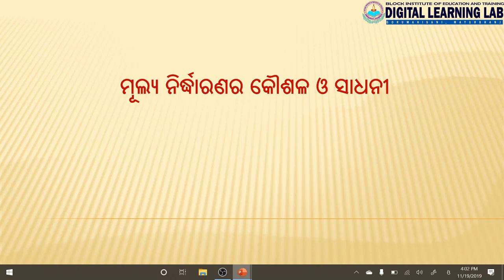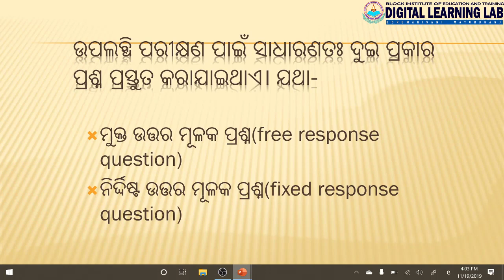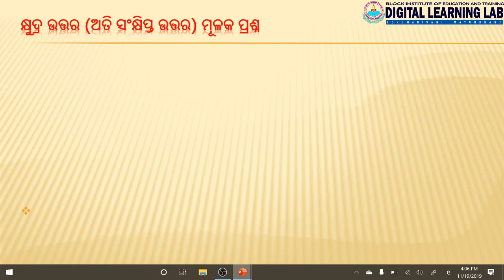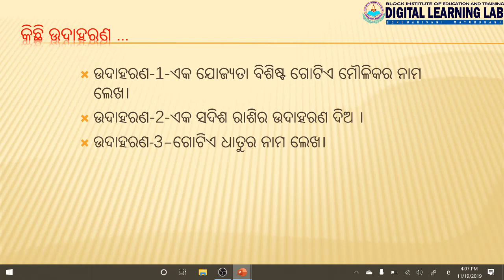PC 4 UNIT 10 ବିଜ୍ଞାନ ଶିକ୍ଷଣର ମୂଲ୍ୟ ନିର୍ଦ୍ଧାରଣ BIET GORUMAHISANI